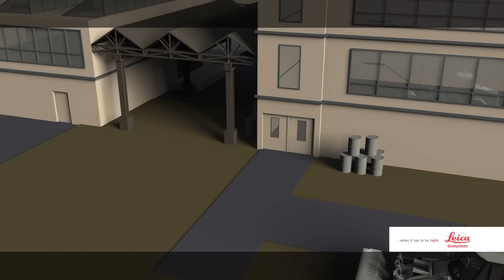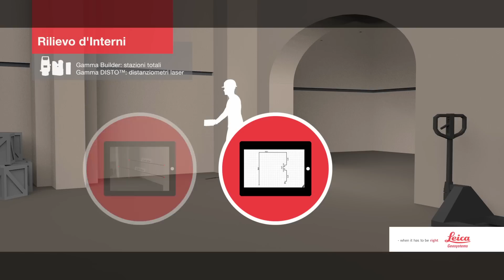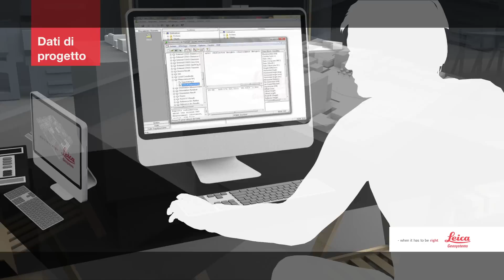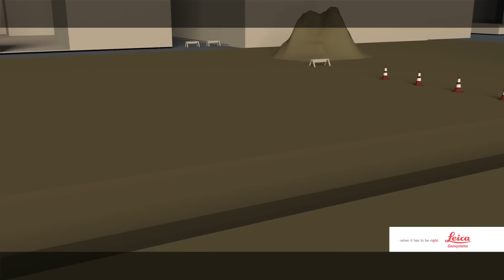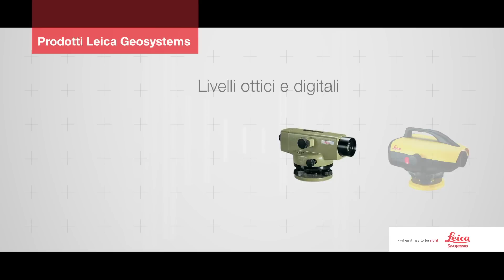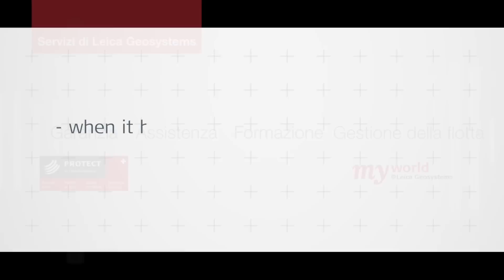Il Mondo delle Construzioni di Leica Geosystems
Cerca Servizi - Rilievo - Movimento Terra - Impianti - VRD - Controllo Macchine - Opere strutturali - Finiture d´Interni - Installzione